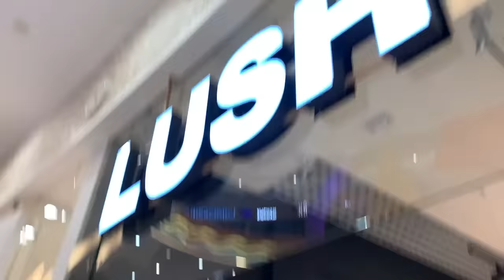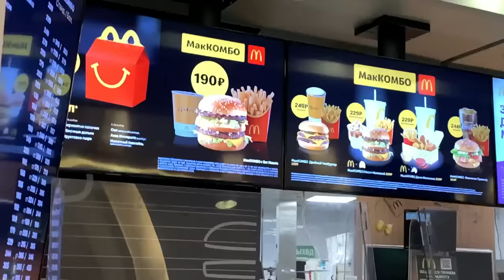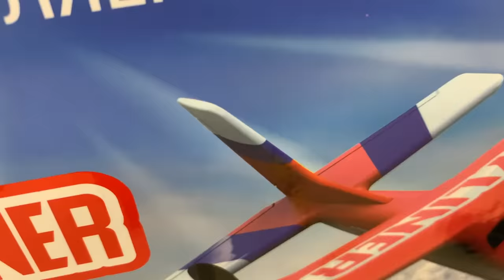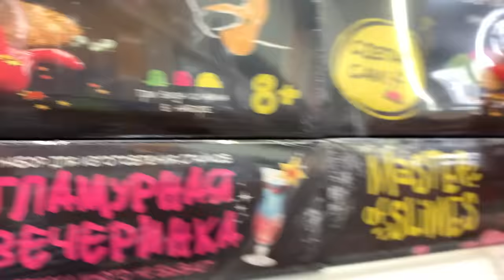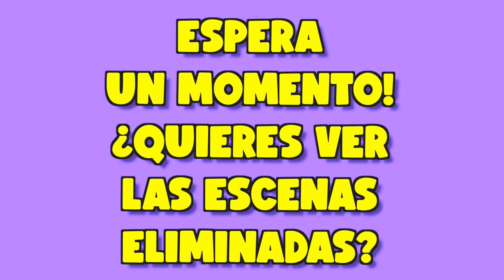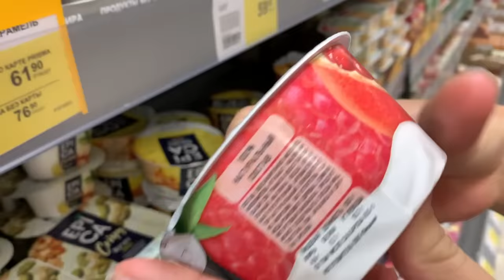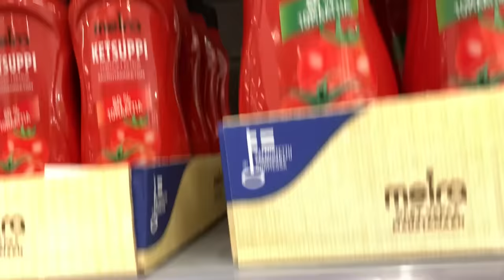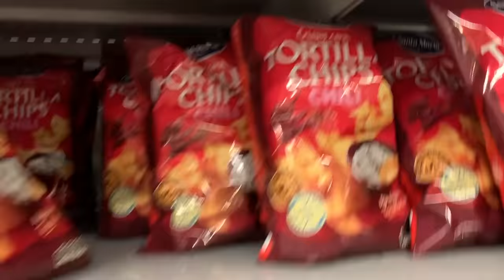COMPRANDO TODO DE COLOR ROJO 🛍 SIN LÍMITE DE DINERO! 😅 Daniela Golubeva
⭐️⭐️Nuevo Libro ya en Preventa! Hermanas para Siempre (Golubeva Sisters)

En este video voy a comprar todas las cosas que consiga sin límite de dinero, pero solo con una condición: Tiene que ser de color ROJO. Es el reto "Comprando todo de color rojo". Si te gustaron los videos de comiendo por colores, este nuevo reto te va a encantar. Compro todo de color rojo sin límite de dinero! Comiendo por colores, retos por colores. Es el Daniela Golubeva 24 horas comprando, igual que el video deletreando y si lo deletreas te lo compro.